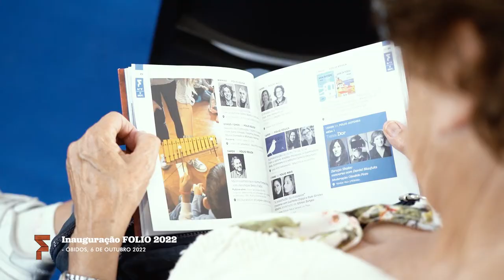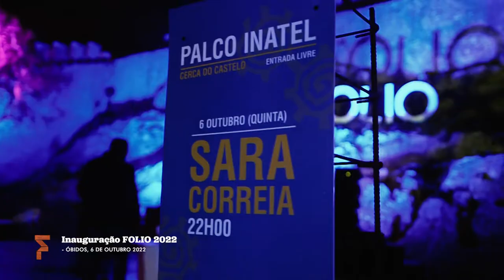OS DIAS DO FOLIO | 6 OUT. 2022